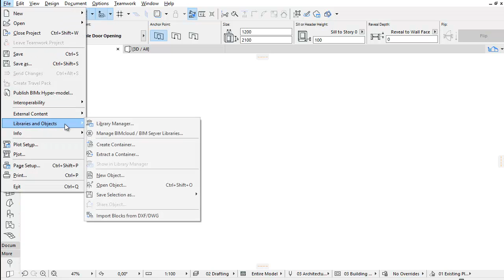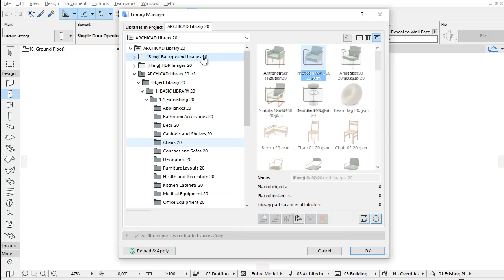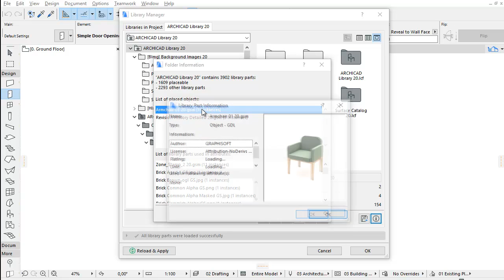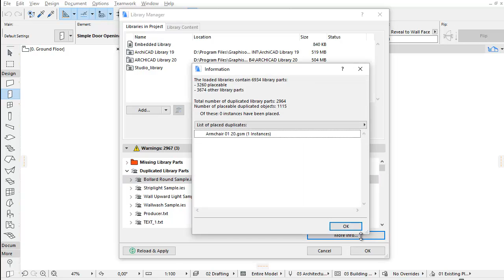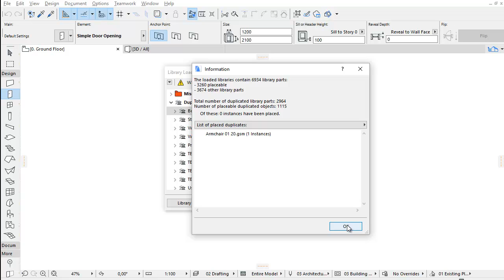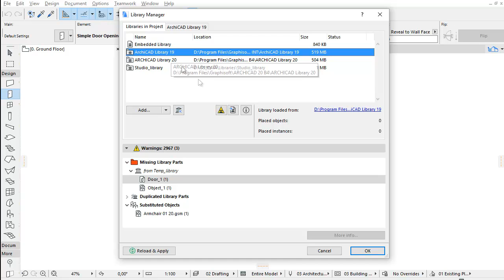Library Information and Warnings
This video clip will familiarize you with the various information and warnings of the Library Manager dialog. For example: Library Information, Folder Information, Library Part or Picture Information and Information about duplicate library parts.